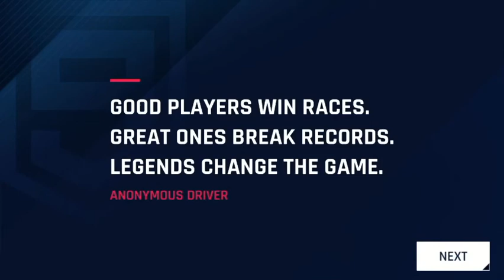ASPHALT 9| 3 likes for more??